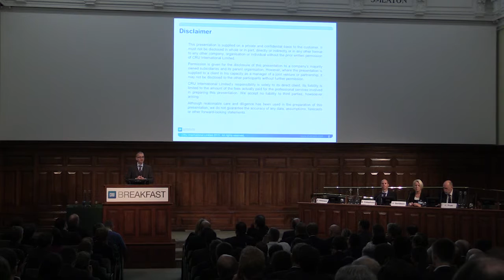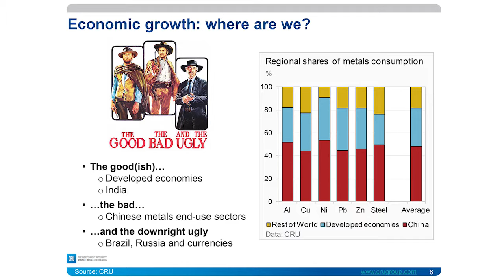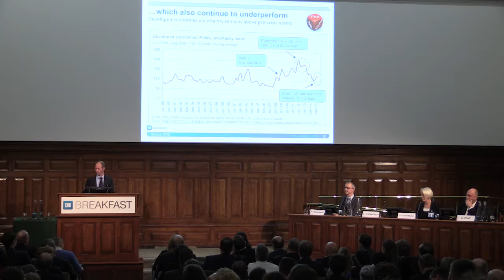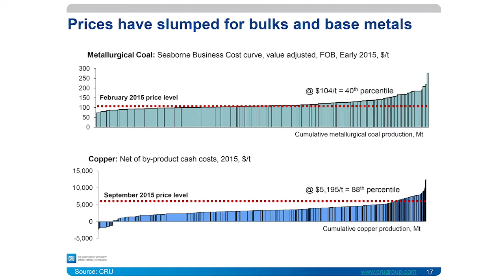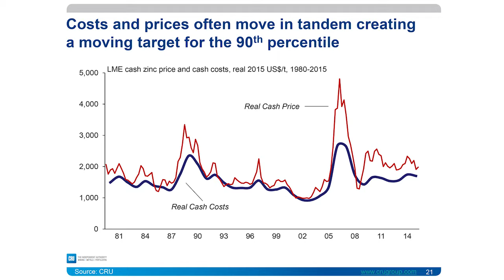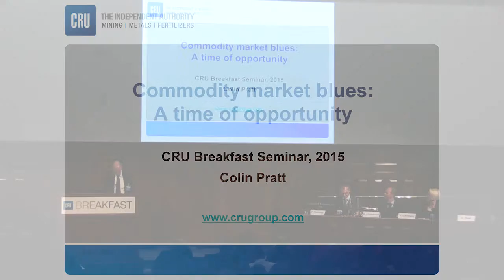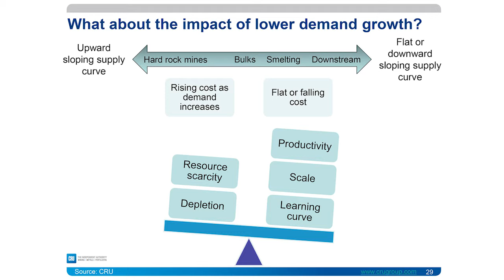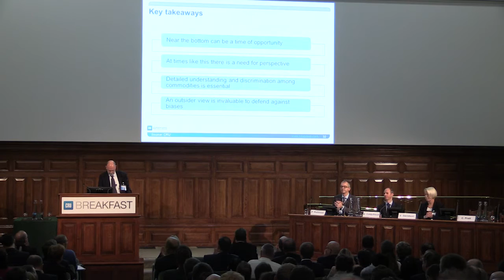CRU Breakfast 2015 presentations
On October 13th 2015 CRU held it's annual CRU Breakfast.

The theme of our main presentations was: "Understanding commodity Market Uncertainty: Opportunities and Threats."

Speakers and topics include:

 Chair: Paul Robinson, Director

- Grant Colquhoun, Group Economist: Economic Outlook: Structural downturn or cyclical recovery?

- Vanessa Davidson, Director of Copper: Levels of price support: Can we rely on the 90th percentile?

- Colin Pratt, Managing Consultant, CRU Consulting: Commodity market blues: A time of opportunity